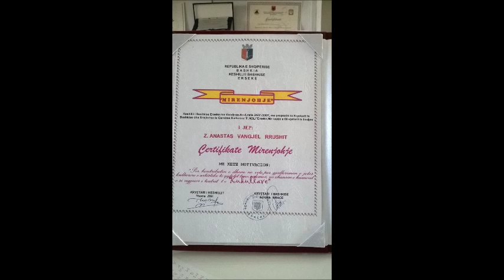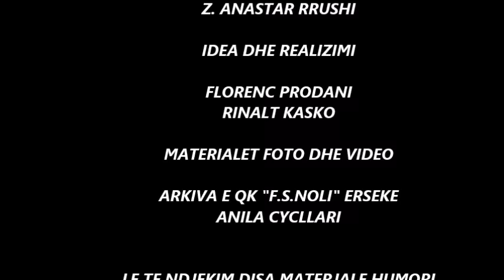NJE JETE NE SKENE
DOKUMENTAR KUSHTUAR AKTORIT DHE REGJIZORIT KOLONJAR Z. ANASTAS RRUSHI